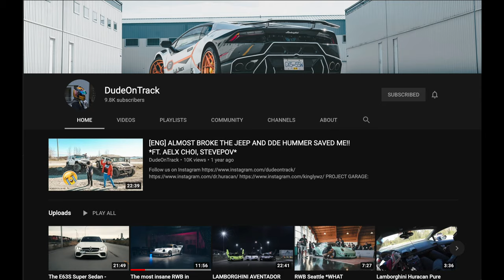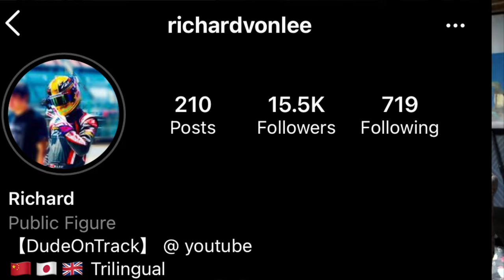Chronicles of Rough - Episode 7- Richard Von Lee "Stella JR"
Thank you again to Mr. Richard Von Lee for talking to me today!  I can't wait to get up to Vancouver to check out the garage in person and go for a ride in Stella Jr.